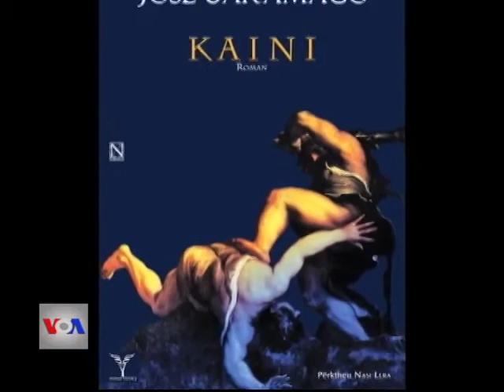Intervistë me znj. Arlinda Dudaj, drejtuese e Shtëpisë Botuese Dudaj